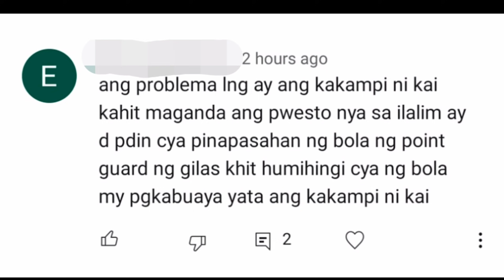COACH TAB BALDWIN DENIPENSAHAN SI KAI SOTTO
Kung gusto mo magpa shout out ay mag komento sa ating comment section at bisitahin na rin ang atin facebook page natin